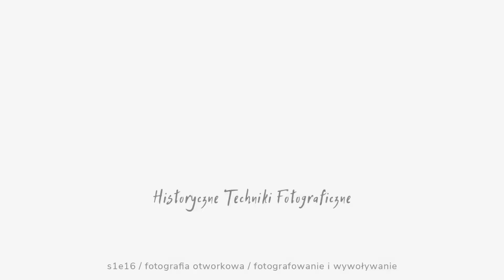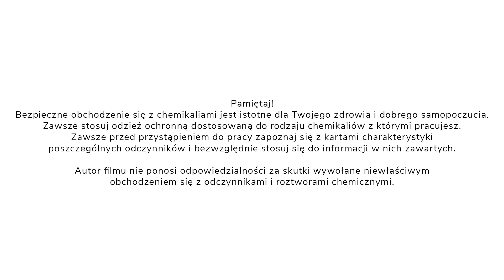Fotografia otworkowa / fotografowanie i wywołanie / Historyczne Techniki Fotograficzne s01e16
Chcesz więcej? Zostań Patronem FotoAlchemii!
Manuale i spisane receptury do opublikowanych na kanale technik znajdziesz na grupie Patronów:

s01e16 Historyczne Techniki Fotograficzne

W tym odcinku zrobimy dwa zdjęcia dwoma aparatami otworkowymi, które wspólnie skonstruowaliśmy w poprzednim odcinku :)